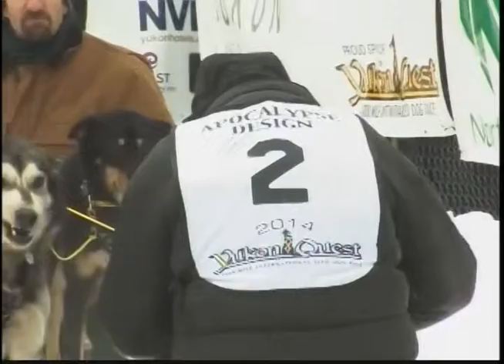Sports Beat, 2-1